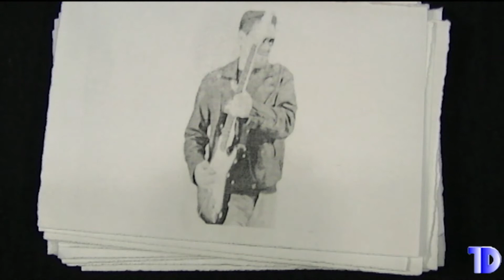Turcodesigner - O Xerox [Official music vídeo ]